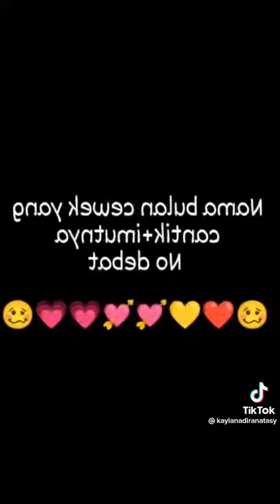assalamu'alaikum semuanya kalian lahir bulan komen